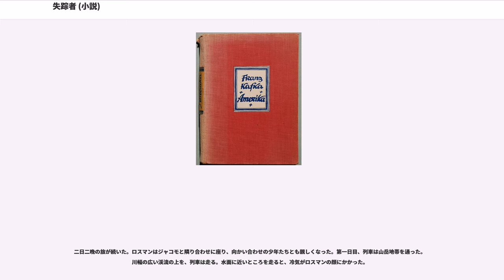失踪者 (小説)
フランツ・カフカの小説

『失踪者』（しっそうしゃ、Der Verschollene）は、フランツ・カフカの長編小説。1912年-1914年執筆。故郷を追放されたドイツ人の少年カール・ロスマンが、様々な出来事に遭遇しながら異国アメリカを放浪する様を描く未完の作品。生前は未発表であったが、第一章にあたる部分のみ「火夫」のタイトルで生前の1913年に発表された。

この作品はカフカの死後の1927年、『審判』『城』に続いて友人マックス・ブロートの編集によって『アメリカ (Amerika)』の題で刊行された（刊行は最後になったが、執筆時期は三作の中で最も早い）。カフカの草稿自体には作品タイトルはなく、ブロートは生前のカフカが「アメリカ小説」と表現していたことに基いてこのタイトルをつけ、これが長い間これが作品名として流通していた。しかしその後、カフカが『失踪者』のタイトルを予定していたことが日記から判明し、1983年の批判版全集以降は主に『失踪者』のタイトルが用いられるようになった。

『失踪者』は1911年末に着手され、1912年8月にかけて第一稿が書かれた。この第一稿はカフカ自身によって破棄されており残っていない。現在残っている第二稿に当たるものは1912年9月26日に書き始められたと考えられるもので、これは同月22日から23日にかけて短編「判決」を書き上げた直後にあたる。この第二稿はカフカの6冊目の日記帳にて書き始められており、この日記帳が尽きたあとはそれ以前の日記帳の余白に続きが書かれている。その後『変身』の執筆などをはさんで書き進められていたが、1913年1月頃に行き詰まり中断し、1913年5月に第1章のみ「火夫―ある断章」の題で、クルト・ヴォルフ社から薄い本の形で刊行された。その後1914年8月になって再び『失踪者』に着手し、いくつかの断章を書き上げたものの最終的に未完のまま放棄された。

カフカ自身はアメリカに行った経験はなく、作中のアメリカの描写はすべてカフカの想像によるものである。カフカの従兄弟には両親の手でアメリカに送られた者がおり、また別の従兄弟は14歳の時に女中との間に子供を作っていて、これらのことから作品の着想が得られたと考えられている（アンソニー・ノース『カフカ家の人々』参照）。

主人公カール・ロスマンの年齢は草稿では17歳だが、第一章にあたる部分を「火夫」として発表する際の清書では15歳に改められ、最終的に公刊された際さらに16歳に改められた。マックス・ブロートの編集による『アメリカ』では「火夫」の原稿をそのまま用いたためロスマンは16歳に、その後の手稿版全集では草稿に基づいて17歳に設定されている。

カフカの草稿では第一章から第六章にあたる部分までに章題が付けられており、さらにこれに続くと考えられる2編の題のない断章（「車がとまった」で始まるものと「起きろ、起きろ」で始まるもの）および前後のつながりの不明な3つの断片（「ブルネルダの出発」という題がある一つと題のない二つ）が存在する。マックス・ブロートは『アメリカ』として刊行する際にこれらを再構成し、「車が止まった」で始まるものと断片のうち2つを組み合わせて「隠れ家にて」の章名をつけ第七章とし、「町角でカールはポスターを目にした」で始まる最も長い断片に「オクラホマ野外劇場」の題をつけて第八章としている。

以下では1983年の手稿版全集（池内紀訳『カフカ小説全集』）の構成・内容に基づいて各章の概要を記す。

故郷のドイツで年上の女中に誘惑され、子供まで宿してしまったカール・ロスマンは両親の手でアメリカへ追い払われた。ニューヨーク港へ汽船が到着し、下船しようとしたところ傘を忘れたことに気付いたロスマンは、慌てて取りに戻る。そこでこの船の火夫に会い、話を聞くうちに彼がこの船で屈辱的な立場に置かれていることを知る。義憤に駆られたロスマンは船の上役に勢い込んで訴え出た。しかし火夫は日頃の勤務態度が良くない上に、興奮して自分の主張をまとめられない。その時、1人の紳士がロスマンに語りかけた。彼エドワード・ヤーコブは上院議員であり、ロスマンの実の伯父であった。ヤーコブはその場をまとめ、ロスマンを引き取ることになった。

裕福な伯父の下で、ロスマンは何不自由ない暮らしに浸っていた。伯父は大きなオフィスで仲介業を経営しており、ロスマンの教育にも非常に熱心であった。ロスマンは英語に続いて、伯父の知己であるマック氏から乗馬を習うことになった。ある日、ロス...